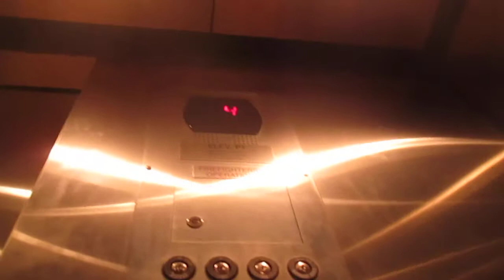Otis elevator at Kaiser garage (twilight)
I made this video on 11-11-14 before I created my YouTube channels.